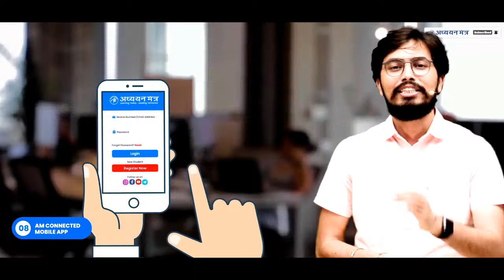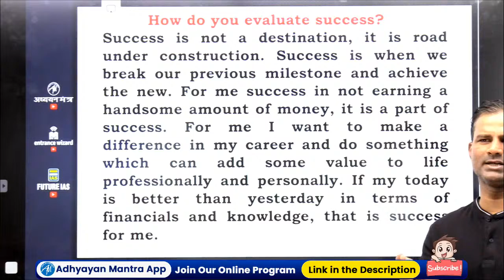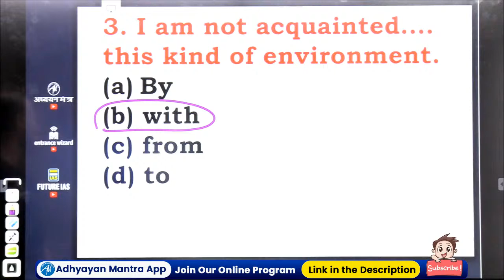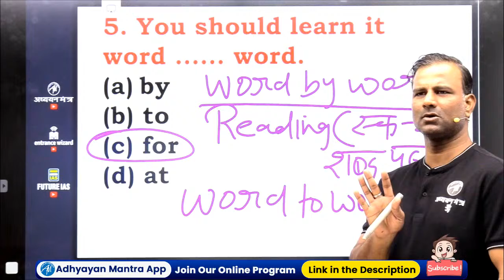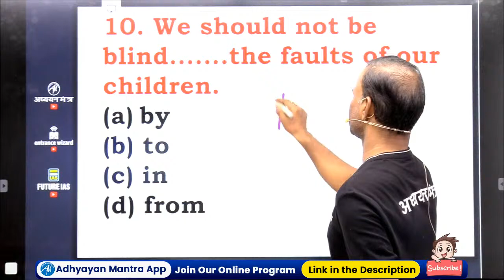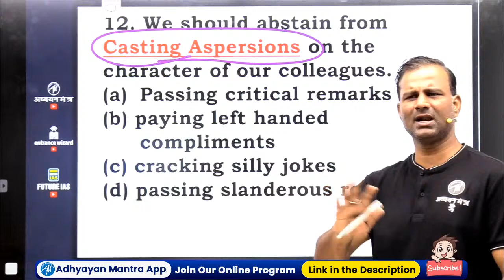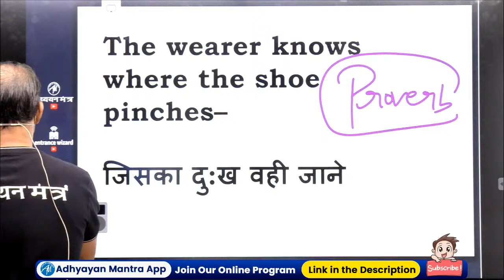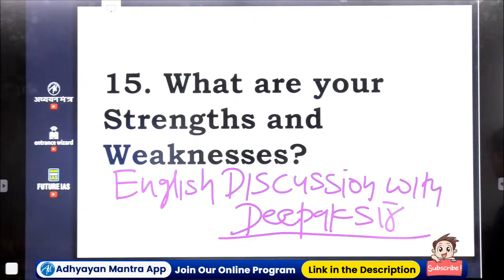DAY-20 | English Espresso | Deepak Sir || ADHYAYAN MANTRA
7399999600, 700